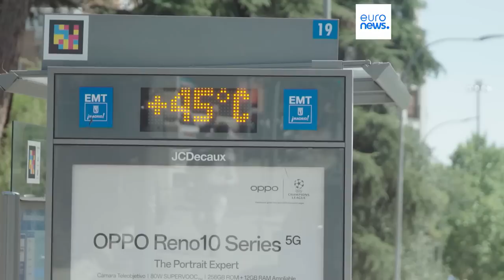Экстремальная жара меняет рынок туризма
В Испании представители сферы туризма отмечают, что популярными становятся направления, где можно найти прохладу. Предложения на рынке также адаптируются к новым условиям.